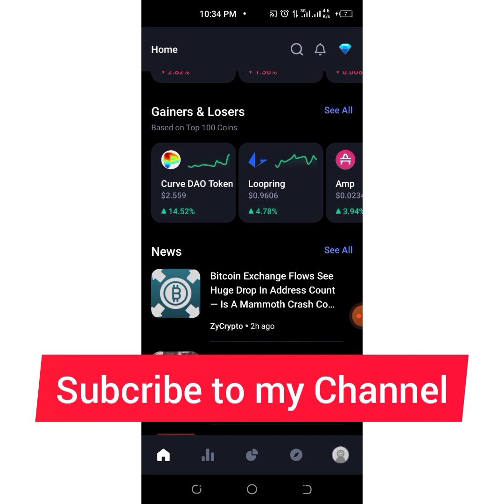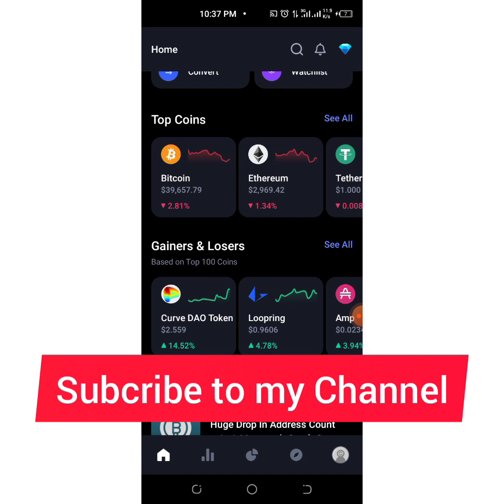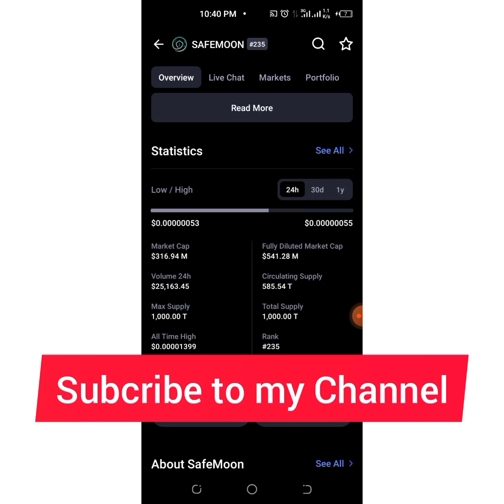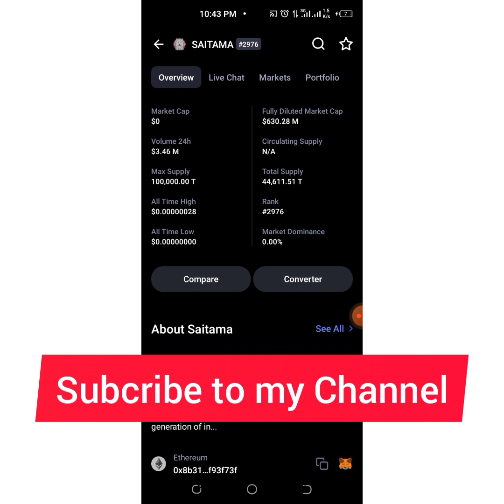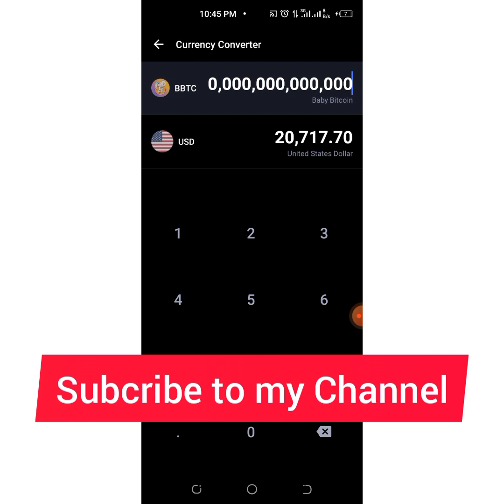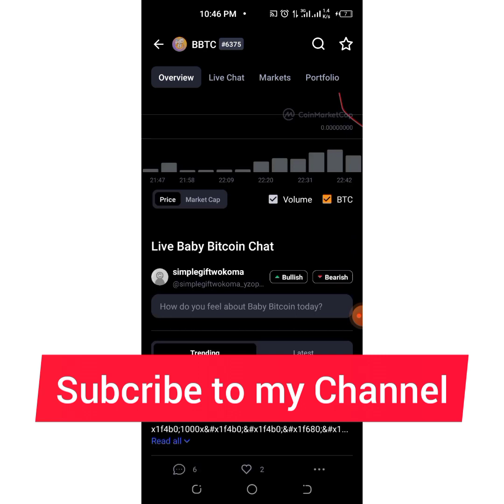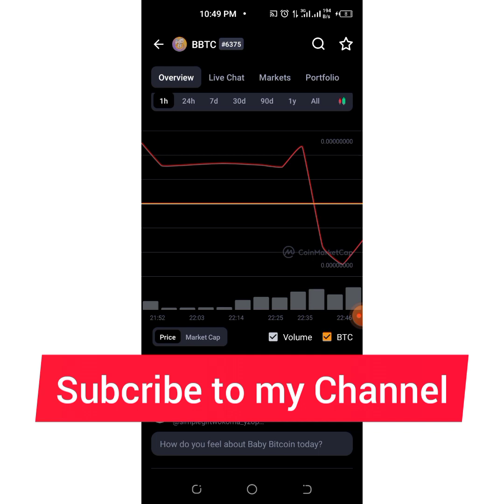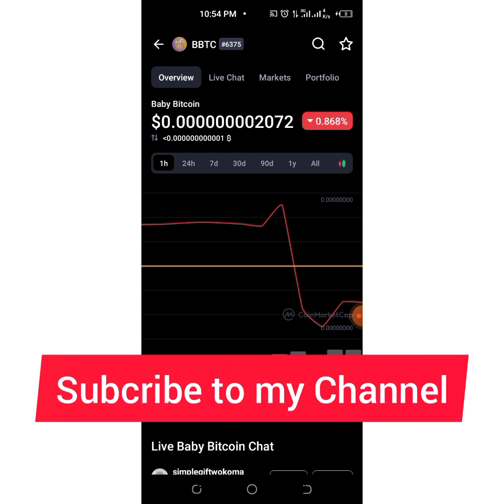Can I become A Millionaire with SHITCOINS?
To sign up for my Lifetime premium tokens @ $200